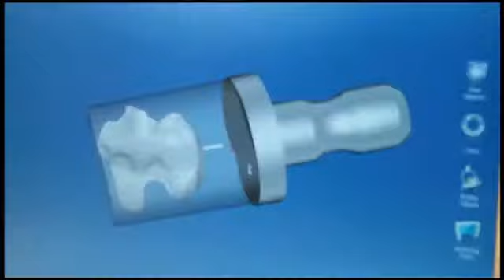Best Cosmetic Dentist In Manhattan | NYSmileSpecialist.com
For the best cosmetic dentist in Manhattan you turn to Dr. Robert Rawdin

Anyone Can Have A Cleaner Mouth With These Great Dental Care Tips
You have to prioritize your dental care. You should also learn about potential problems that poor hygiene can lead to. The following information can get you started on the best dental practices.

If you are looking for an amazing dentist in Manhattan, you visit this site now.

Take at least two minutes to brush your teeth. Anything shorter means you may not get all of the places where germs and plaque hide. Give your teeth the time and attention they deserve.

Medicine can be the cause of your bad breath or cotton mouth. If you are experiencing these symptoms, you are at increased risk of having dental problems. Consult your doctor to find out if medications are responsible for your dry mouth or bad breath. If that is the case, perhaps you can change medications. Also, your dentist may have additional suggestions to address your dry mouth.

Make sure you immediately brush your teeth after you eat. The longer you allow food residue and plaque to build up, the more damage your teeth will experience. If you brush within 30 minutes after eating you'll significantly limit any damage from plaque. Prevent potential toothaches by preventing plaque build-up.

It is important to keep your toothbrush clean. Thoroughly rinse your toothbrush when you are finished. To keep your toothbrush's head from coming into contact with other objects, always store it in a toothbrush holder. Never store a toothbrush within an enclosed container as this is a breeding ground for bacteria. Regularly replace your toothbrush.

Go to your regular dentist, at least, twice a year, or as needed. The single most effective way to protect your mouth is to receive consistent, adequate dental care. As you make it a habit of going, you will no longer view appointments with a sense of dread and fear. This could be comforting if the need for serious dental work ever arises.

If you don't get enough of certain vitamins, your dental health can be compromised. If your mouth isn't healthy, up your vitamin B, calcium and other healthy nutrients. You can find these in dairy and fruits.

When brushing, consider more than just your teeth. You need to brush your gums and get food out from between your teeth and gums. Brushing your gums can prevent cavities from developing underneath your gum line.

Rapid tooth decay can be caused by deficiencies in your diet. If you do not get the right nutrients in your diet, you can develop dental issues. Add a multivitamin to your diet and consult with your dentist to rule out any other problems.

Do not use the same toothbrush for months or years on end. Replace at least every three to four months. The bristles are probably frayed, no matter how new the toothbrush may look. Older toothbrushes aren't that great at getting your teeth cleaned. You must replace your toothbrush frequently for good dental health.

For cosmetic dentistry in New York City you head right to Dr. Robert Rawdin.

What's next? You are able to take charge of your dental life, and you will make any dentist proud. It is important that dental health products and dental care are constantly evolving.